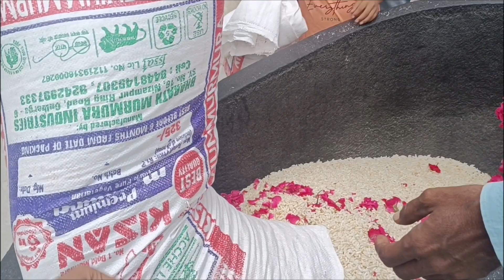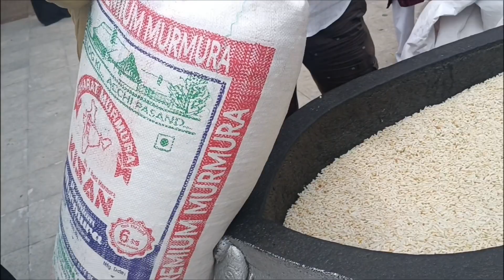Khaja Banda Nawaz Dargah Tour Gulbarga||Travel Vlog#01